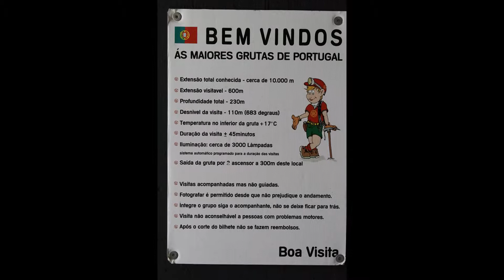Grutas de Mira de Aire - Porto de Mós/Leiria/Portugal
Descobertas em 1947 as Grutas de Mira de Aire foram há pouco tempo consideradas umas das 7 Maravilhas Naturais de Portugal e são na verdade a Capital do Mundo Subterrâneo Português.

São as maiores grutas turísticas de Portugal pois a sua extensão conhecida atinge já os 11kms (e acredita-se muitos mais estarão por descobrir) dos quais apenas 600 metros podem ser visitados turisticamente, mas vale muito a pena pois consegues-se passar por vários locais com diferentes formações geológicas que nos surpreendem.

Inauguradas em 1974, já receberam mais de 6 milhões de visitantes.

Situam-se no concelho de Porto de Mós centro de Portugal, pertencente ao distrito de Leiria.

As dimensões, beleza e importância ecológica das águas subterrâneas associadas a um polje com inundações periódicas levaram às classificações como Imóvel de Interesse Público (1955) e Sitio RAMSAR (2005).

Estão historicamente associadas à fundação da Espeleologia Portuguesa, e a complexidade da rede subterrânea atrai permanentemente os espeleólogos que regularmente realizam novas investigações e descobertas.